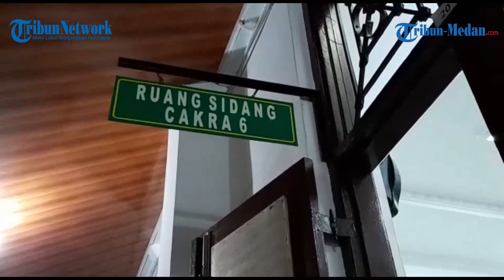Tipu Teman Ratusan Juta, Mantan Kabag Umum Pemkab Tobasa Divonis 2,5 Tahun Penjara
TRIBUN-MEDAN.com, MEDAN- Mantan Kabag Umum Pemkab Tobasa, Erwin Parningotan Panggabean divonis 2,5 tahun penjara di Pengadilan Negeri Medan, Jumat (29/4/2022).

Pasalnya, lelaki yang tengah dipenjara karena kasus korupsi itu dinyatakan hakim terbukti bersalah melakukan tindak pidana penipuan.

"Menjatuhkan terdakwa Erwin Parningotan Panggabean dengan pudana penjara selama 2 tahun 6 bulan," kata Hakim Ketua Dominggus Silaban.

Dikatakan hakim, adapun hal memberatkan perbuatan terdakwa mengakibatkan saksi korban Sri Winarti mengalami kerugian materi sebesar Rp 550 juta, dan terdakwa sudah pernah dihukum.

"Hal meringankan terdakwa mengakui terus terang perbuatannya," ujar hakim.

Majelis Hakim menilai, perbuatan terdakwa telah memenuhi unsur bersalah sebagaimana dalam Dakwaan kesatu penuntut umum melanggar Pasal 378 KUHP.